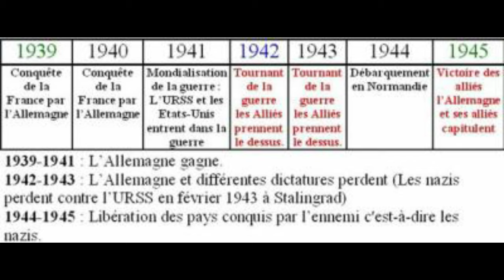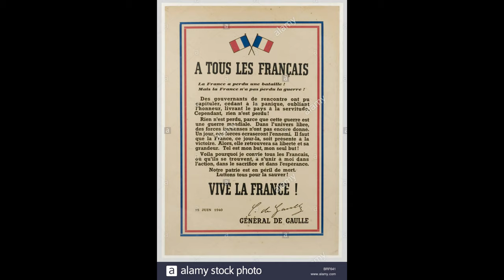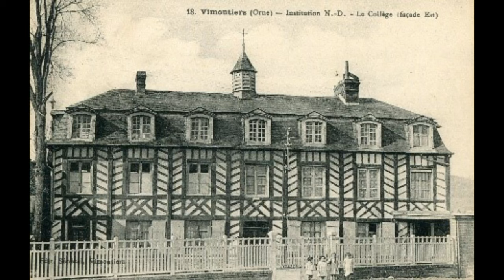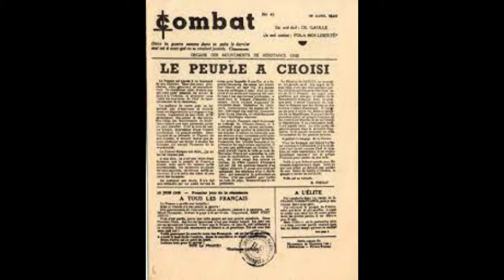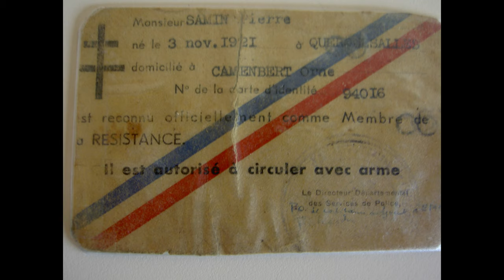La résistance autour de Vimoutiers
Vidéo qui présente la résistance autour de Vimoutiers autour de trois personnages principaux : Pierre Annic Pierre Samin Joseph Ledorze

Source son : chant des partisans

sources images: société historiques de Vimoutiers
Blog Gérard Roger
Wikipédia
La résistance dans l'Orne